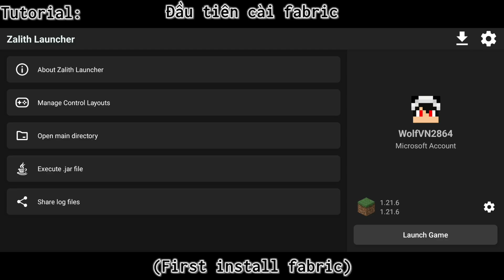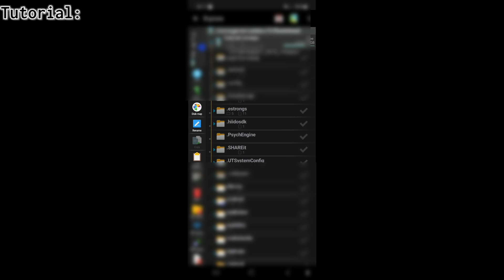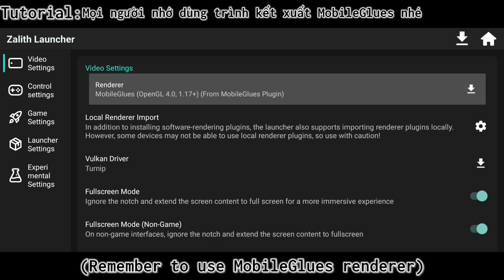Fix Lag Zalith/Pojav Launcher 1.21.6 Fabric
*Cần trình kết xuất MobileGlues*
*MobileGlues rendering required*

© Copyright by WolfVN 👉 Do not Reup